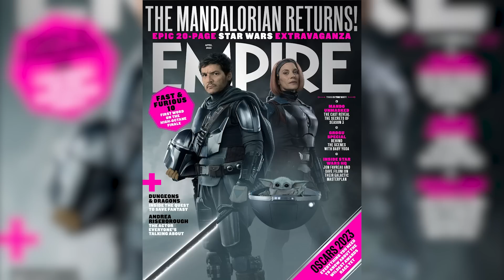Boba Fett is BACK!?!?!